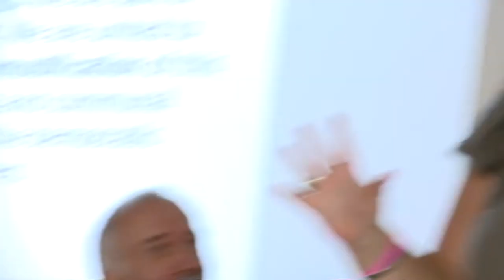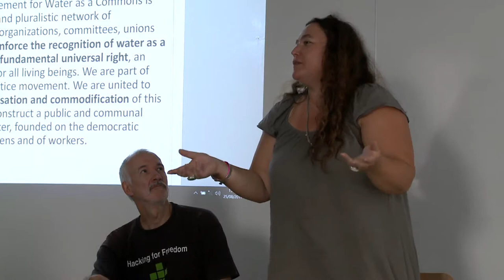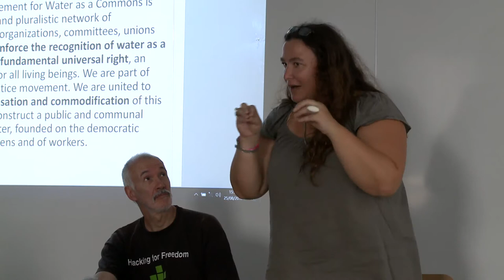Comment about the mecanisms of water privatization in Greece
Workshop on "EU water policy"
European Summer University of social movements
Toulouse, 25 August 2017